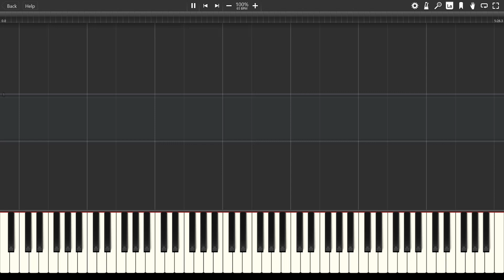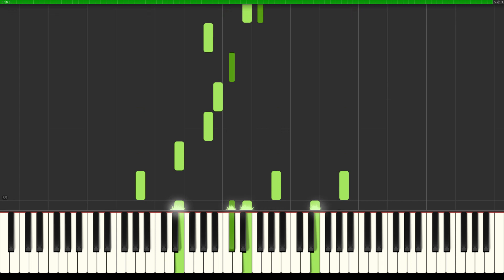Ingrid Rosario - Cante al Senor (Piano Tutorial)